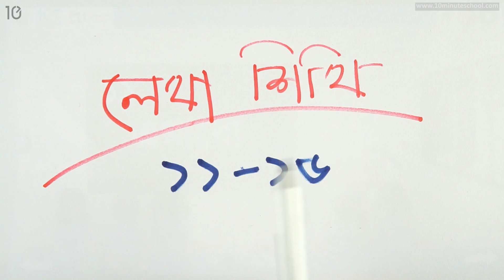১১.০৫ : অধ্যায় ১১ : সংখ্যা (১১ থেকে ২০) - কথায় লেখা শিখি (১১-১৫) [Class 1]